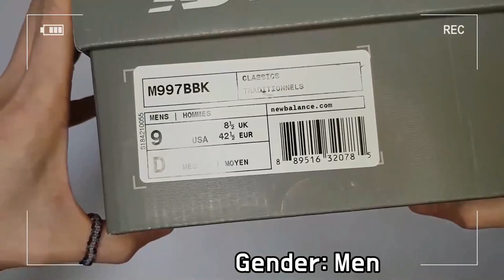New Balance M997 BBK unboxing/New Balance M997 black review/New Balance M997 sizing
M997 BBK
it's AUTHENTIC !